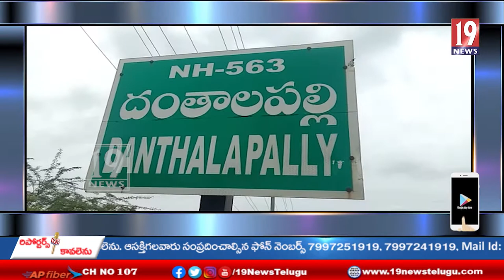గ్రంధాలయం ఒక జ్ఞాన బండాగారం... జ్ఞానాన్ని యువత పెంపొందించు కోవాలి,: లైబ్రేరియన్ శంకర్ నాయక్